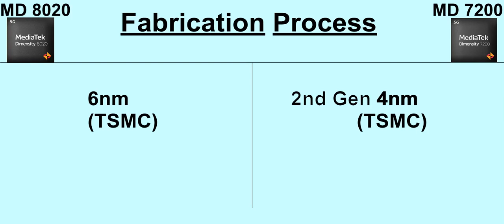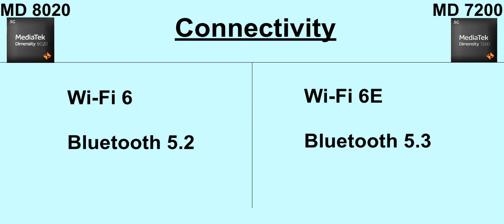Dimensity 8020 vs Dimansity 7200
This is the comparison video between Mediatek Dimensity 7200 and Mediatek Dimensity 8020.

Covered topics
Mediatek Dimensity 8020 vs 7200
MD8020 vs 7200
Dimansity 7200 vs 8020
Dimensity 8020 vs 7200
Dimansity 8020 vs Dimansity 7200 which is better for gaming